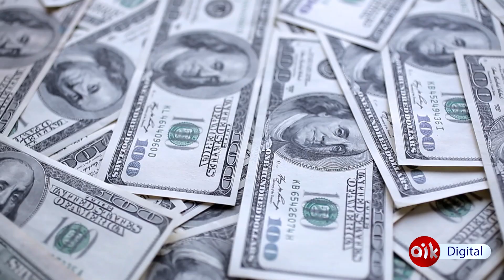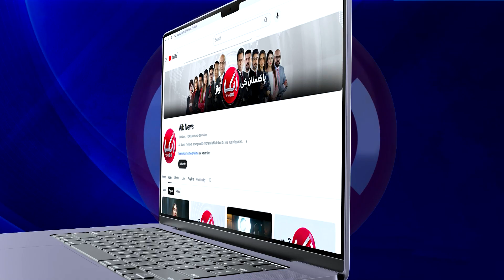Pakistan on Track To Get Rid Of IMF | Mission Chief Gives Great News | Breaking News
1) Direct Line
2) Breaking Barriers with Malick